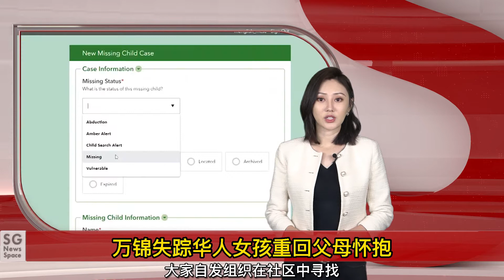开学季即将到来北美航班需求激增/特鲁多竞选演讲被骂叛徒/BC省人权专员的第一次公开调查/加拿大本周末迎“蓝月”/原住民讲述自己写“橙衣故事”的初衷——【SG新闻空间站】20210818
周一至周五  每晚 6：30不见不散~~

今日加国新闻：
开学季即将到来，北美航班需求激增
特鲁多竞选演讲被骂叛徒 现场暴乱要求其辞职
BC省人权专员的第一次公开调查
万锦失踪华人女孩重回父母怀抱
加拿大本周末迎“蓝月”！
徐冬冬演古装被骂丑 霸气回应上热搜
原住民讲述自己写“橙衣故事”的初衷

 微信：snowgoose001
抖音：Vancouver888， Vancouver666
地址：Unit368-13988 Cambie Road Richmond BC V6V 2K4

更多精彩新闻：
为维护国家稳定塔利班宣布大赦/温哥华一男子被陌生人割喉/温哥华机场被评为北美第一/特鲁多将与安省达成儿童保育协议/山火逼近BC省烧成恐怖片/披荆斩棘的哥哥首播好评——【SG新闻空间站】20210817

加拿大竞选第一天 各党提出国家经济复苏计划/全面攻克 塔利班攻占阿富汗首都/研究表明年幼的儿童可能更容易传播 COVID-19/温哥华艺术家入围首次民间登月之旅——【SG新闻空间站】20210816

中俄联合军演 /加拿大联邦政府强制员工接种疫苗/温哥华华人妹子对抗种族歧视/大温今晚有流星雨/打卡温哥华壁画节/施瓦辛格爆粗口怒斥反对戴口罩者——【SG新闻空间站】20210813

特鲁多计划9月20日提前大选/立陶宛 望说服中国大使回来/谭博士说加拿大已进入第四波 COVID-19大流行/影城推超值包月计划/霍尊本性显露没有顶流命却有顶流病——【SG新闻空间站】20210812

涉嫌间谍罪！加拿大公民在华被判11年/大温运联新CEO走马上任/接种第3剂辉瑞疫苗的副作用报告/超过2000万剂新冠疫苗现储存在加拿大冰箱里/碟中谍7片场照曝光——【SG新闻空间站】20210811

美军逃离,塔利班4天攻下6城/中国政府判加拿大人死刑/有人贿赂蒙特利尔医护人员以获得伪造疫苗护照/莫德纳将在加拿大新建mRNA工厂/大温看似平静的网红湖又曝悲剧——【SG新闻空间站】20210810

再战江湖！特朗普确定2024参选总统/加拿大人请愿：呼吁总督拒绝特鲁多提前大选/极端高温袭击BC省/大温舞厅发生血案 一男重伤/病毒学教授称：对美单开边境非常安全——【SG新闻空间站】20210809

希腊森林大火奥运发源地出现火情/BC省永久带薪病假政策/安省自6月以来首次超过300例新增病例/加拿大女子足球队获得奥运金牌/布兰妮39岁拥有人生第一台iPad——【SG新闻空间站】20210806

Delta变异病毒在BC省肆虐第四波疫情来临/加拿大机票价格飙升/孟晚舟引渡案的司法阶段今天在BC省法院开启/素里公寓起火数十人被迫撤离/大温流星雨年度"烟花秀"——【SG新闻空间站】20210804